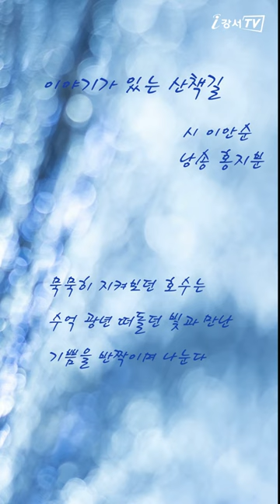[강서감성한스푼] 이야기가 있는 산책길_이안순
『강서 감성 한 스푼』은 강서구민 여러분의 소중한 참여로 제작되었습니다.

[고마운 분들]
-시 이안순(마곡동, 9월호 강서까치 뉴스 독자 투고 선정자)
-낭송 홍지분(우장산동)